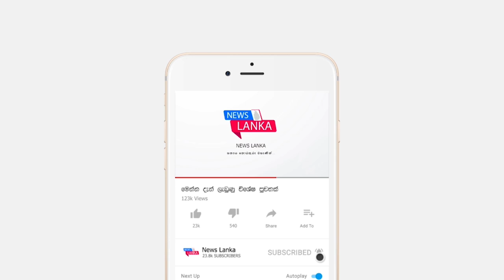BREAKING NEWS | here is special breaking update | news today DIG